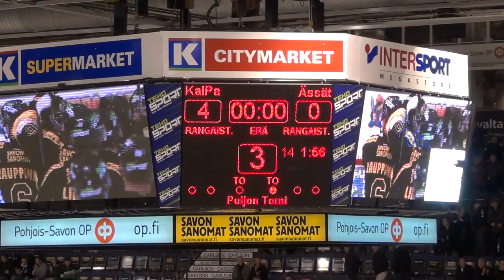KalPa vs Ässät 4-0 🏒 Finnish Elite Hockey League game - Kuopio east Finland - EU north Europe 2013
Kuopiolainen jääkiekkoseura, jonka miesten edustusjoukkue pelaa Liigassa Seura voitti Spengler Cupin vuonna 2018, minkä lisäksi se on saavuttanut Liigassa kaksi kertaa hopeaa (1990–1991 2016–2017) ja yhden pronssimitalin (2008–2009). Vuonna 1929 yleisseura Sortavalan Virityksen palloilijajäsenet perustivat Sortavalan Palloseuran SPS tätä pidetään KalPan perustamisajankohtana 1930 SPS:n rinnalle perustettiin Sortavalan Palloilijat SP) Seurojen lajivalikoimaan kuuluivat muun muassa pesäpallo jääpallo jalkapallo ja jääkiekko Jatkosodan jälkeen Sortavala luovutettiin Neuvostoliitolle ja urheiluseurat päätyivät evakkoon Kuopioon 1945 Sortavalan Palloseura ja Sortavalan Palloilijat yhdistyivät Sortavalan Palloseuraksi ja seuraavana vuonna otettiin käyttöön nykyinen nimi Kalevan Pallo Muita nimiehdotuksia olivat ainakin Puna-Mustat, Susihukat ja Vaeltajat. Seuran viralliseksi urheilulajiksi vakiintui jääkiekko. Jalkapallo loppui KalPassa 1974, jolloin seura myös erosi Palloliitosta. Kaudella 2009–2010 KalPa sijoittui runkosarjassa toiseksi ja keräsi ensi kertaa kauden aikana yli 100 pistettä (109). Voittoprosentti oli seurahistorian paras 67,2 % Seuran 80-vuotisen historian kunniaksi pelipaidan punainen kilpilogo vaihtui alkuperäiseen mustaan kilpilogoon. Puolustaja Adam Masuhr rikkoi puolustajien ylivoimamaalien SM-liigaennätyksen (15). Pudotuspeleissä KalPa voitti puolivälierissä Tapparan mutta hävisi välierissä HPK:lle voitoin 4–2 . Pronssipelissä KalPa hävisi JYPille maalein 4–0. KalPan kapteeni Sami Kapanen valittiin SM-liigan tähdistökentälliseen, ja kauden päätteeksi hän lopetti pelaajauransa ja siirtyi toimitusjohtajan tehtäviin. Uudeksi kapteeniksi valittiin Tommi Miettinen. Uransa lopettivat myös Mika Strömberg ja Kalle Sahlstedt. Pelaajista Teemu Hartikainen lähti seuraavaksi kaudeksi NHL-seura Edmonton Oilers Kalpa ässät pori lehkonen Ruusteri masuhr sami kapanen kasperi pekka virta fani fanit TV kalakukko katsomo tuomari maali Rinne montreal maalit jäähy canadiens rookie tyhjä goal a goals sm-liiga tulos palvelu liigan maskotti musta vaasan mascot ilves adam b artturi antti marko kauppinen janne kolehmainen Luke 2014 mainos Pither junnut verkosto tuokkola rasmus jeff foss sport mika niemi 2015 pata torjunta Kauden 2011–2012 toisessa ottelussa Tapparaa vastaan Tuomas Kiiskinen ohitti KalPan syöttötilastoissa Jouni Rinteen ja nousi ykköseksi. Myöhemmin samalla kaudella hän ohitti Rinteen kaikkien aikojen pistepörssissä Sami Kapanen taasen ohitti Rinteen kaikkien aikojen maalintekijätilastossa. Kiiskinen, Matti Kuparinen ja Sakari Salminen muodostivat joukkueen tehokkaimman ketjun Maaottelutauolla ykkösmaalivahti Ari Ahonen siirtyi KHL-liigassa pelaavaan Metallurg Magnitogorskiin, mistä KalPa sai korvausta noin 500 000 euroa. Tilalle tuli NHL-joukkue New York Islandersin kokoonpanon ulkopuolelle jäänyt Mikko Koskinen. KalPa voitti SM-liigan runkosarjan ensimmäisen kerran historiansa aikana. Seuran uusi piste-ennätys oli 115 pistettä. Tuomas Kiiskinen ja Sakari Salminen keräsivät 47 tehopistettä. Puolivälierissä KalPa kohtasi Espoon Bluesin ja johti sarjaa jo otteluvoitoin 3–0 mutta Blues voitti seuraavat neljä ottelua ja nousi liigahistorian ensimmäisenä joukkueena 0–3-tappioasemasta 4–3-voittoon. KalPan pelaajista Tuomas Kiiskinen pelasi MM-kisoissa KalPa hankki muualle lähteneiden Tommi Jokisen, Jaakko Rissasen, Iiro Pakarisen ja KHL-seura Donbass Donetskiin siirtyneen Tuomas Kiiskisen tilalle muun muassa Artturi Lehkosen Janne Kolehmaisen Pauli Levokarin Antti Kerälän,Antti Halosen ja seuran oman kasvatin Jukka Voutilaisen Matti Kuparinen jätti seuran kesken kauden ja siirtyi KHL-seura Avangard Omskiin NHL:n työsulun ansiosta KalPa sai lokakuussa riveihinsä Nashville Predatorsista Craig Smithin, joka seuraennätystä sivuten teki 6–2-voitto-ottelussa Tapparaa vastaan neljä (2+2) tehopistettä Smithin lähdettyä tilalle tuli New York Rangersissa pelannut Derek Stepan joka jätti joukkueen joulukuussa Tulokas Artturi Lehkonen joutui Jokereiden Jarkko Ruudun taklaamana kolmen viikon sairauslomalle ja tapauksesta tehtiin lastensuojeluilmoitus sekä herätettiin keskustelua pelin fyysisyyden rajoista Kauden aikana Samin poika Kasperi Kapanen teki debyyttinsä SM-liigassa ja muodosti isänsä kanssa liigahistorian ensimmäisen isä-poika-ketjukaksikon is a professional ice hockey team which competes in the Finnish Liiga They play in Kuopio Finland at the Olvi Areena The full name of the company that runs the representative team today is KalPa Hockey OY The majority of the company is owned by former NHL players Sami Kapanen and Kimmo Timonen Kapanen is the majority owner controlling 50.5% of the franchise Timonen owns 8%, while Timonen's former teammate Scott Hartnell owns 5% Hartnell purchased a minority share of the team after getting financial advice from Kimmo Timonen during a road trip to Boston 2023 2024